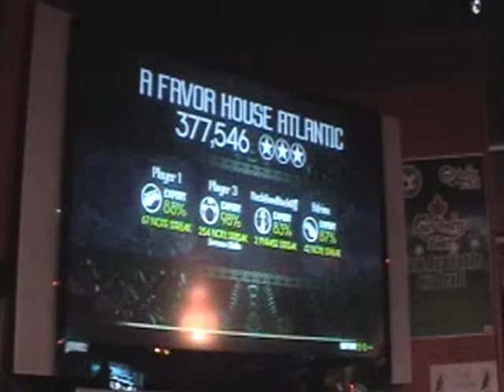Falcon 6-9-09 A Favor House Atlantic